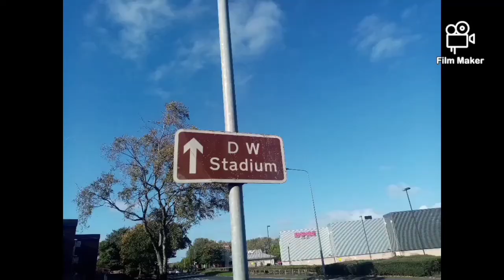police cars 6